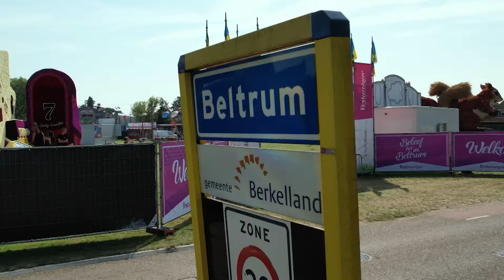GLD Nieuws 1 september 2024